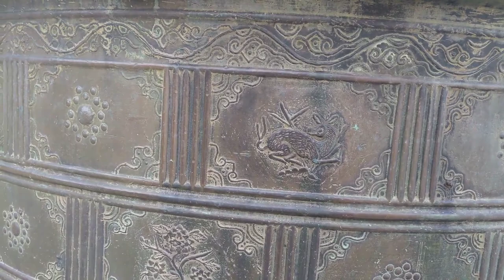What is the secret in the Purple Forbidden City? | Hue imperial city & national treasure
Where is the best stop to have a good overview of Hue Citadel?
We will advise you with the most amazing small places, palaces and pavillions.
Why was that so called "purple forbidden city" ?
Kinh thành Huế vốn nỗi tiếng là điểm tham quan lịch sử văn hóa độc đáo của Việt Nam.
Vậy đứng ở đâu thì ngắm toàn cảnh đẹp nhất ? Đó chỉ có thể là từ lầu Ngũ Phụng.
Bạn có biết vì sao cây ngô đồng được Triều Nguyễn trồng rất nhiều trong cung vua không?
Xin hãy cùng xem và đánh giá công trình của UNESCO chứng nhận là di sản văn hóa thế giới nhé.

Then feel free to buy me a drink to show your support! ➭